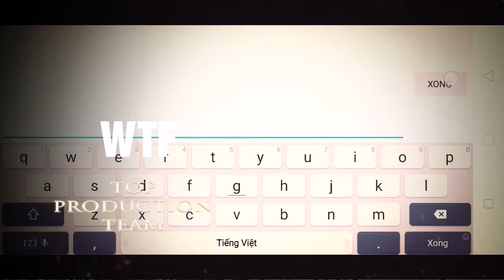Liên quân mobile | Lữ Bố solo Zephys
Game liên quân mobile